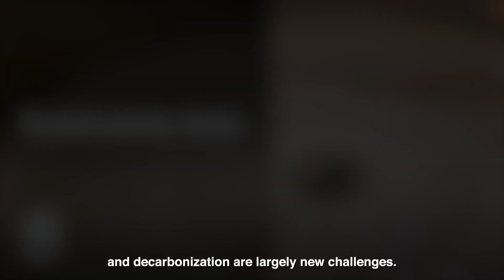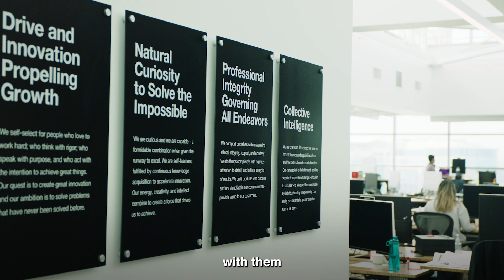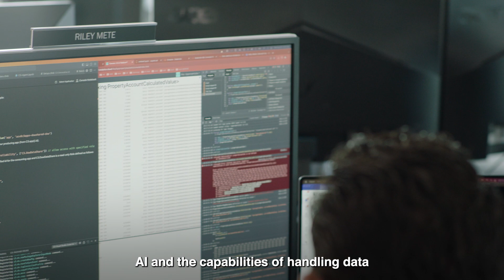The C3 AI Sustainability Suite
Centralize disparate ESG data to provide comprehensive visibility down to the asset level and automate reporting to improve auditability with the C3 AI Sustainability Suite.

C3 AI is the world's leading Enterprise AI software provider for accelerating digital transformation.